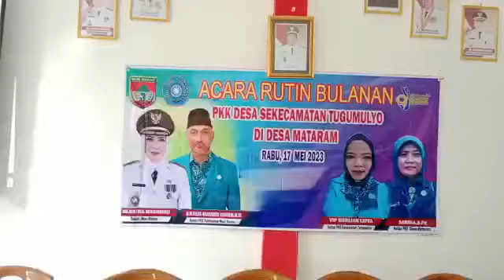Kegiatan rutin arisan PKK kecamatan Tugumulyo di Mataram